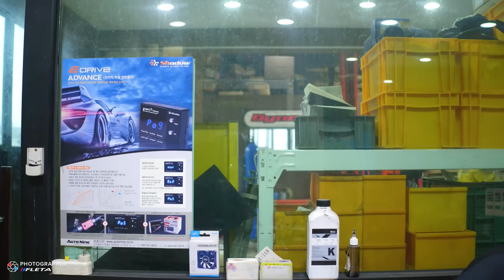DJI OSMO Pro X5 카메라 삼각대 연결용 브라켓 DIY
DJI OSMO 카메라용 삼각대 연결을 위한
오즈모 브라켓 D.I.Y